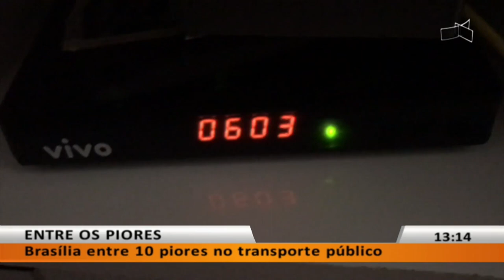JL - Brasília entre 10 piores no transporte público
19/07 - Demora na parada e no trajeto e muito caro!.